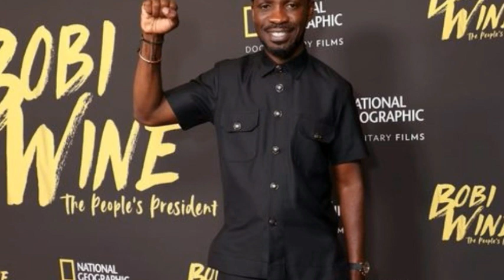BOBI WINE KYAKOZE MUSEVENI MU NEW YORK CITY! ALANGIDDE ABAZUNGU